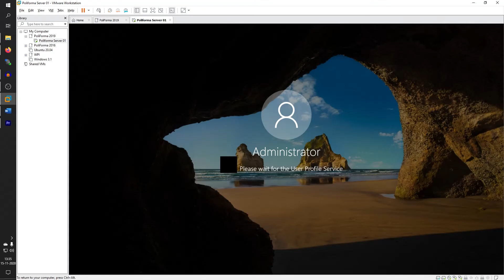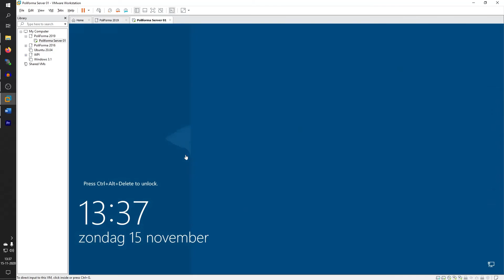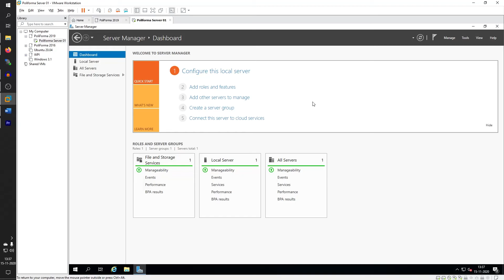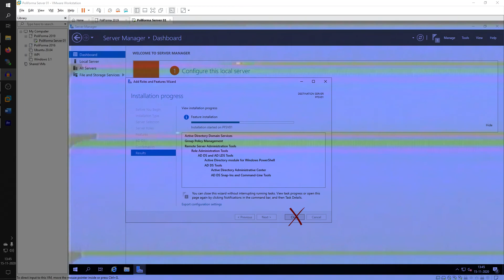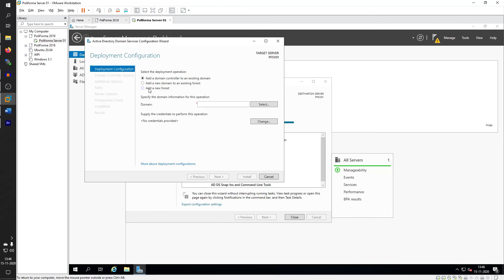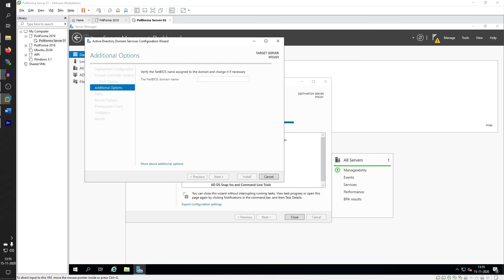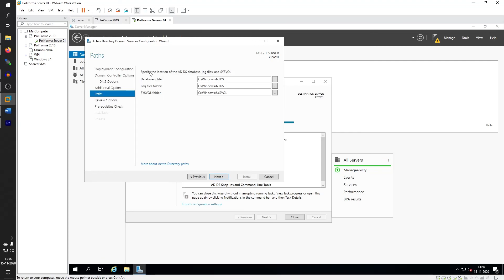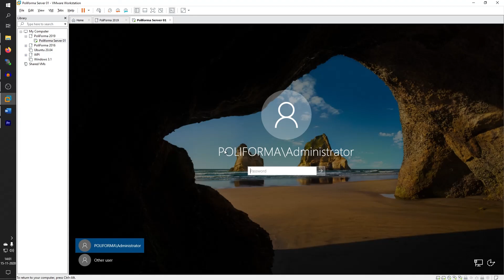Windows Server 2019 - Hoofdstuk 2 - Installatie ADDS op PFSV01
In hoofdstuk 2 wordt de eerste server ingericht als Domain Controller. Daarvoor wordt eerst de Active Directory Domain Service geïnstalleerd, waarna de server wordt gepromoveerd naar Domain Controller.